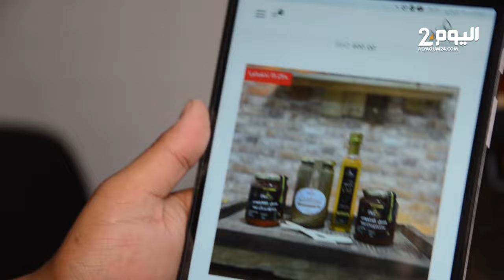"مـول الفوقـية " أنا لا أستغـل الديـن في التجـارة ولا مكـان لضعاف الشخصـية بيـن التجـار